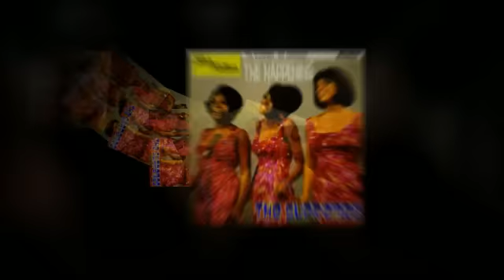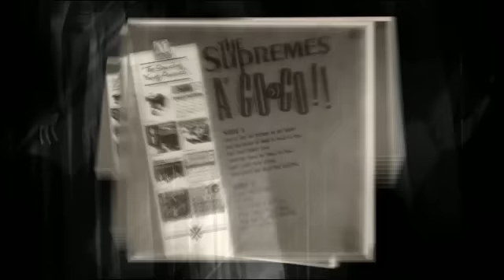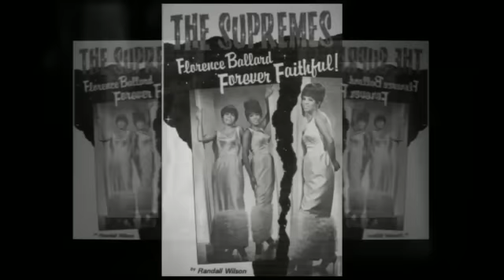THE SUPREMES get ready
from the 1966 album THE SUPREMES A GO-GO